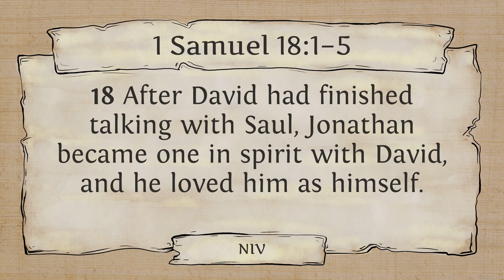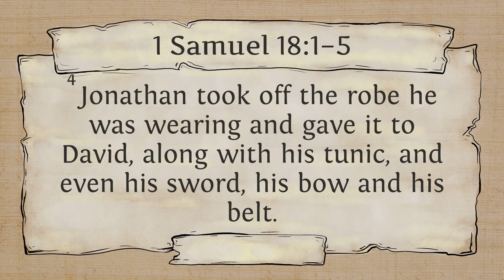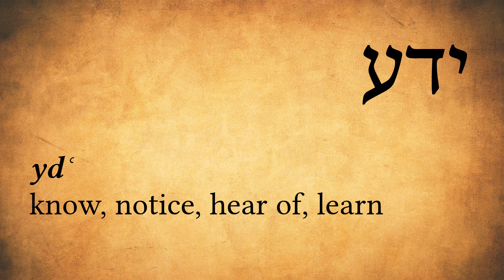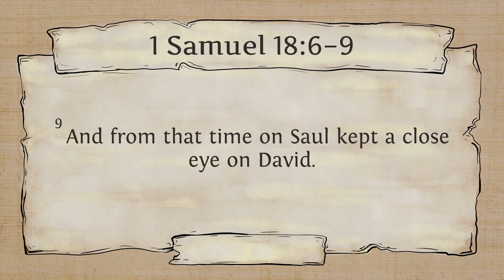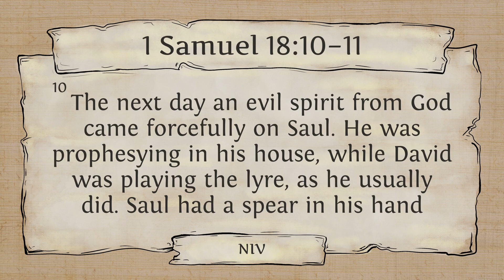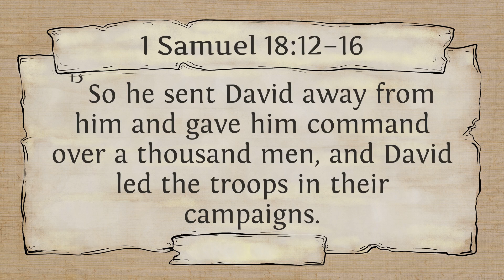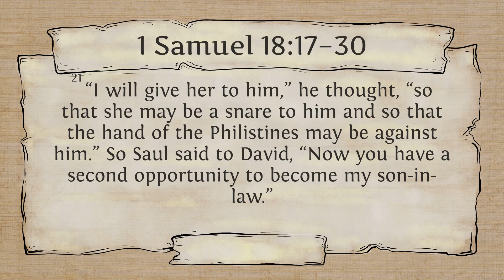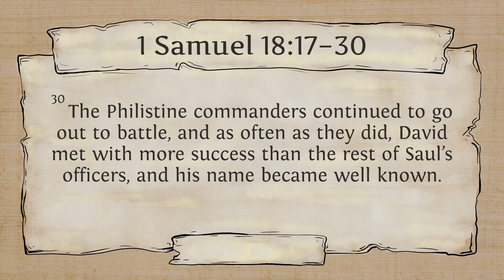1 Samuel 18 - Saul's Fear of the Rising David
History takes a dramatic turn when King Saul tries to kill young David. And in the story is an important lesson for all of us.